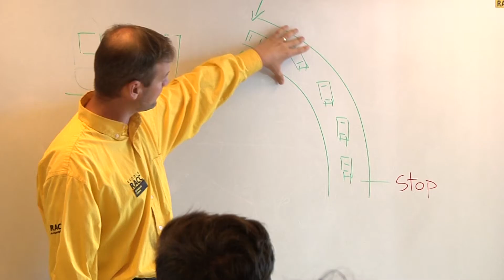Curso de conducción segura - Autoescuela RACC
El curso de conducción segura de la autoescuela del RACC te enseña a evitar el "aquaplaning", enfrentarte a una frenada de emergencia o salir de un vehículo volcado con seguridad, además de experimentar un derrapaje con y sin control de estabilidad (ESC) o la sensación de conducir bajo los efectos del alcohol.
¿Sabrías reaccionar ante una emergencia?
En este vídeo puedes ver que se enseña en el curso de conducción segura de la Autoescuela RACC:

- Frenada de emergencia
- Frenada en curva
- Efectividad del cinturón de seguridad
- Efectos de la alcoholemia
- Control de estabilidad sin ESP
- Control de estabilidad con ESP

Las opiniones de los alumnos de RACC Autoescuela son muy positivas. ¿Te lo vas a perder?